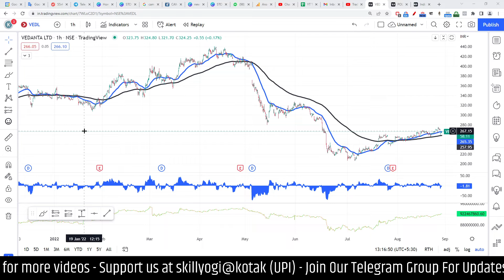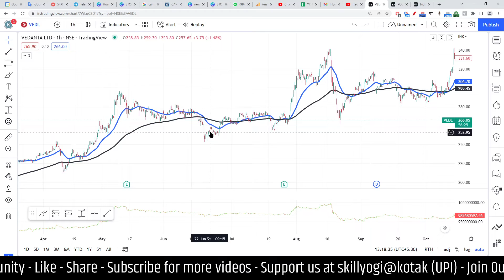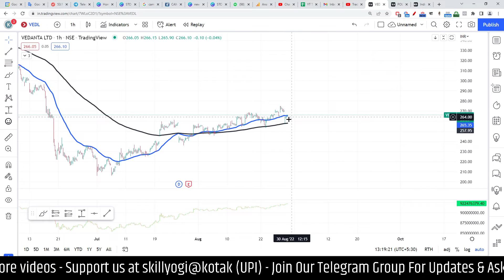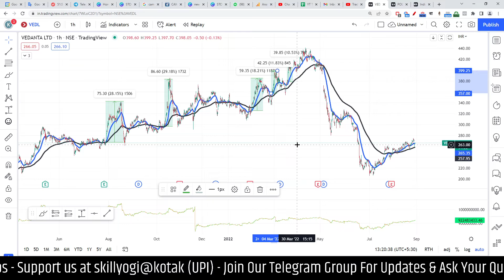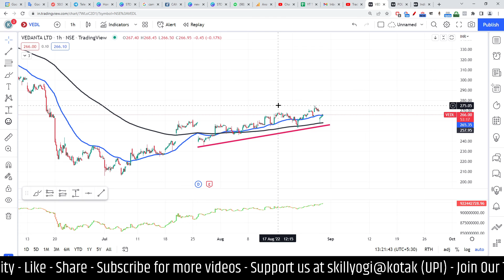VEDANTA PRICE MOVEMENT - TECHNICAL ANALYSIS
AUGUST MONTH SUPPORTERS: Darshana M

vedanta share
vedanta philosophy
vedanta society of new york
vedanta share analysis
vedanta ias dehradun
vedanta ias
vedanta dividend
vedanta dividend 2022 record date
vedanta company
vedanta stock analysis
vedanta new york

vedanta stock
vedanta stock dividend
vedanta stock tamil
vedanta stock market
vedanta stock analysis tamil
vedanta stock update